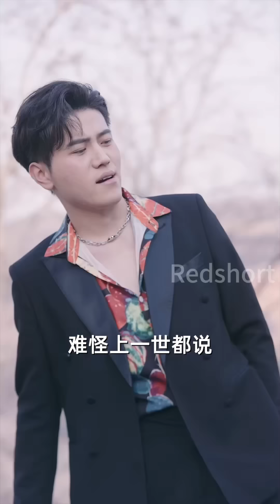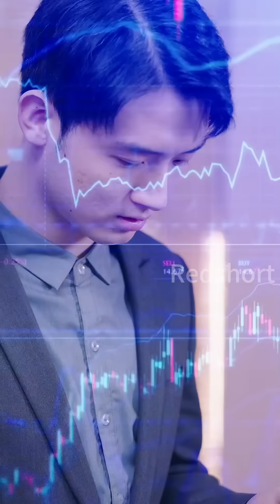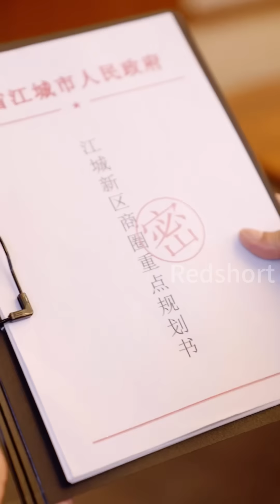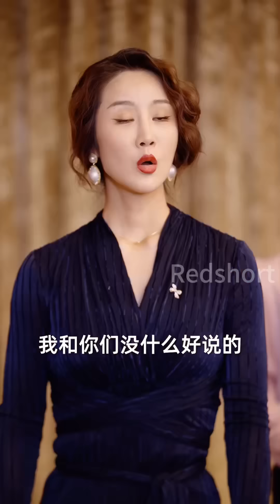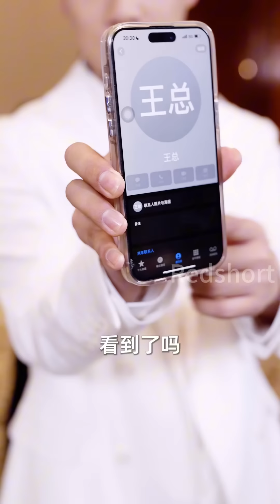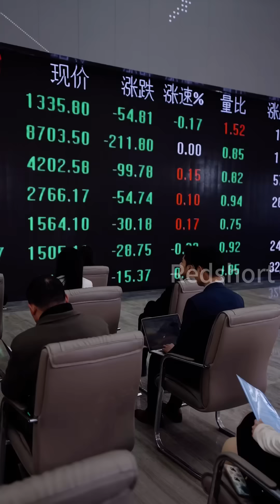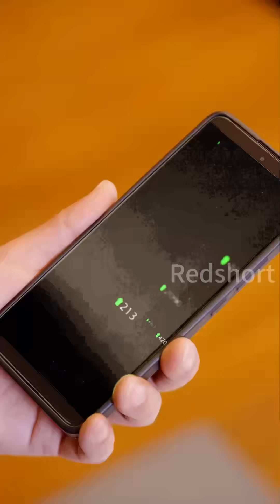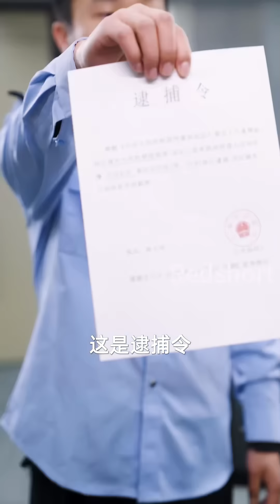[MULIT SUB] Returning to the Business World as a Tycoon